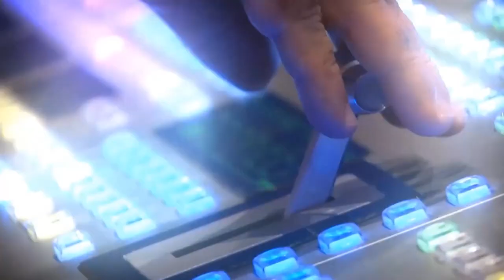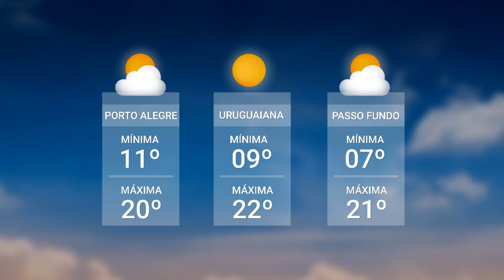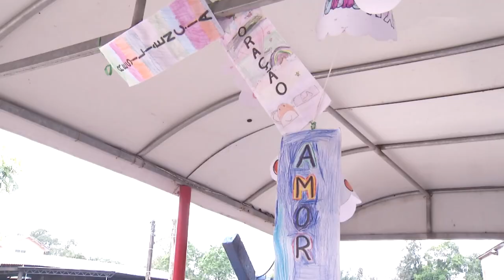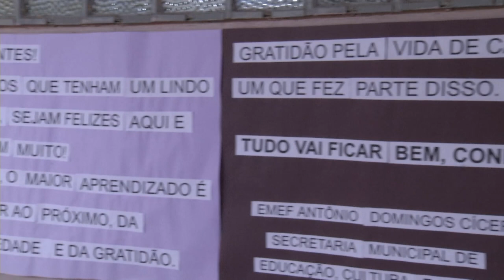Redação TVE - 27/09/2023